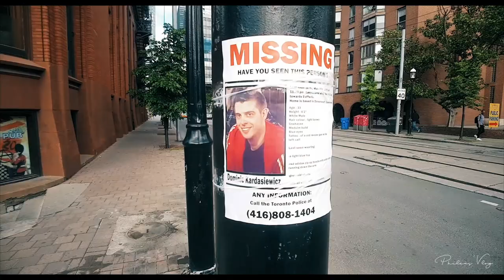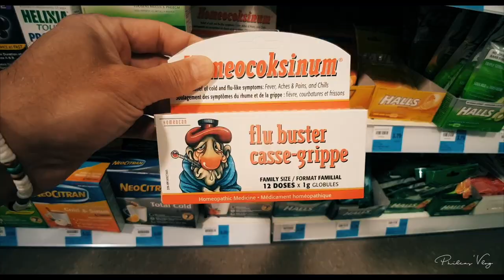Des medoc à Toronto...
Sortie matinale au supermarché pour les algorithmes de Youtube.

Tschuss !

S01/E11

Equipement:

Rode Lavalier
Samsung S7